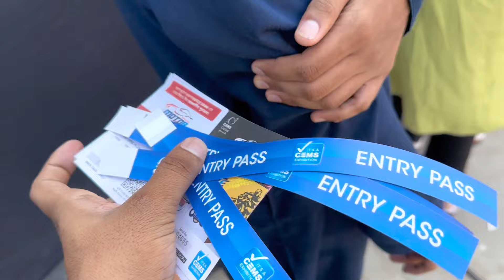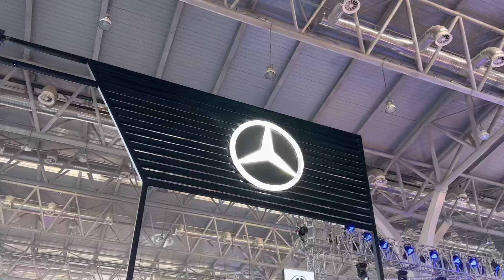Corolla দিয়ে ড্রিফ্ট 🤷‍♂️😂 | Dhaka Motorfest 2024 | Hr Hridoy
আপনাদের বন্ধুদের সাথে শেয়ার করবেন।
দেখা হবে নেক্সট ভিডিওতে ! সবাই কে আল্লাহ হাফেজ ! ❤

 / hr_hridoy